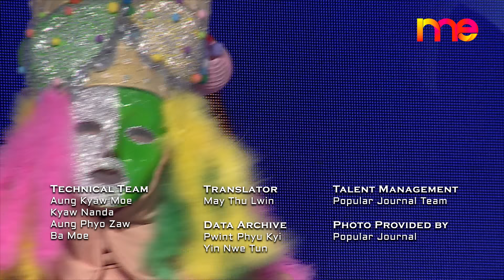The Mask Singer Myanmar | EP.8 | 3 Jan 2020 Full HD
Produced by Channel ME